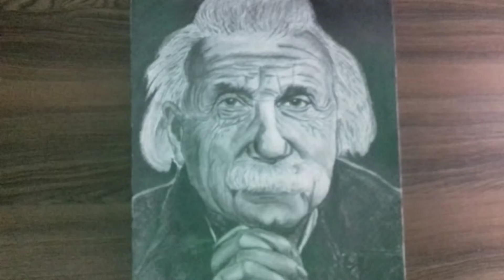How to draw Albert Einstein 🔥 step by step|realistic portrait drawing for beginners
Hello friends 😊

welcome to my youtube channel.Today I am drawing Albert Einstein 🔥 .he is a inventor.please watch the full video to help me to grow 😀.if you are New in our channel . please visit the channel and if you interested please subscribe our channel and hit the Bell icon🔔 to get more interesting videos nortification fast.

Apsara pancils, normal ereaser, blinding brashes,camlin machinical pancils, etc.

sujoymoulickarts

other,